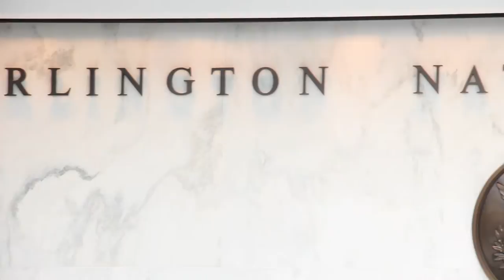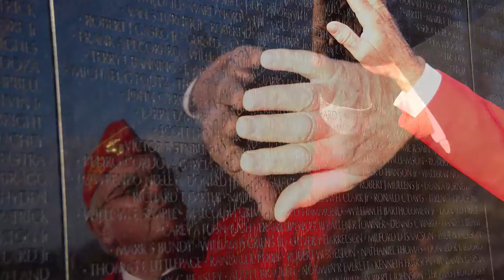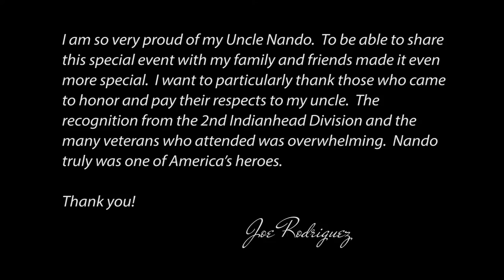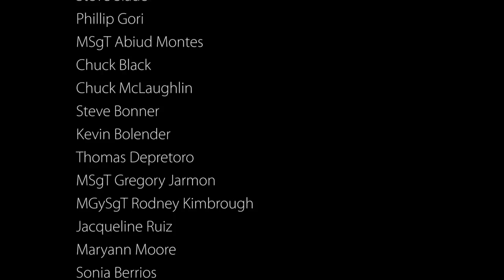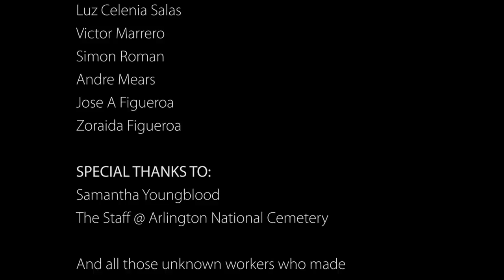PVT MIGUEL A VERA MEMORIAL @ ARLINGTON NATIONAL CEMETERY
62 years after death, Medal of Honor recipient Private Miguel Armando Vera (Nando) is laid to rest at Arlington National cemetery.